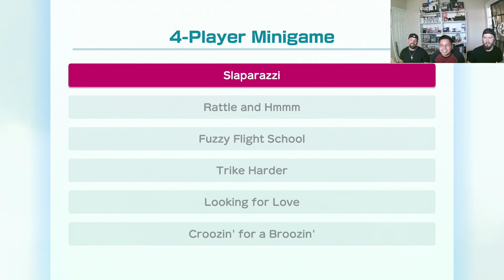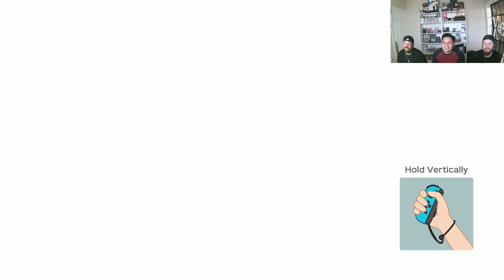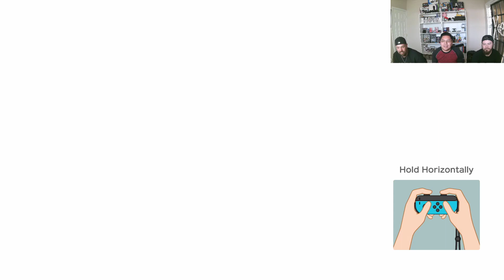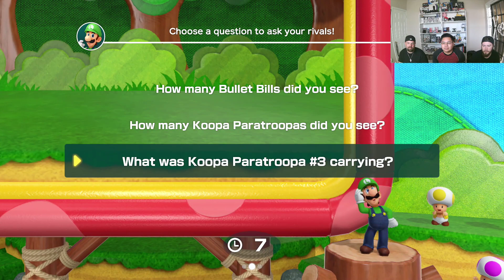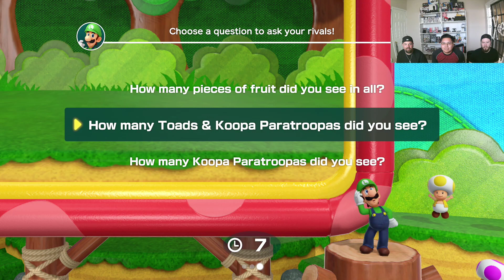Super Mario Party Custom Dice Only Part 1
Playing Some Super Mario Party Without destroy our friendship, in the process. WE are playing Only Custom Dices